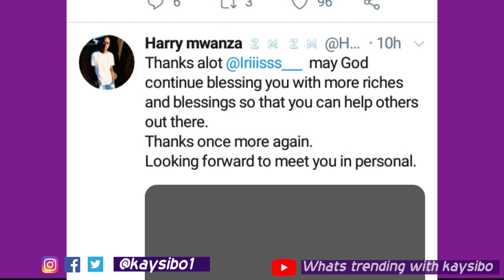Iris Kaingu Zambian celebrity surprises a fan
Episode 5 of whats trending with kaysibo. An amazing expression of how a celebrity should act towards his/her fans.